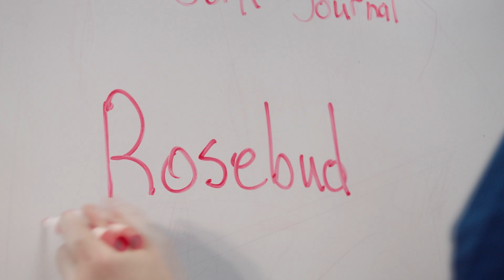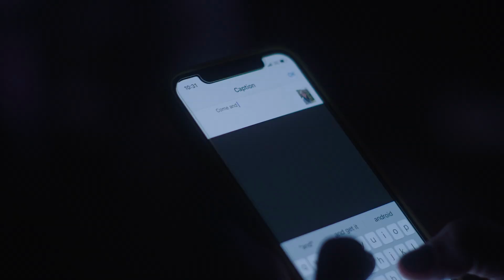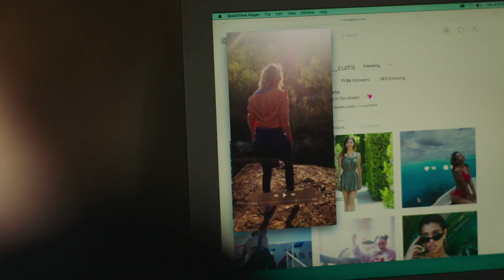INSTAPSYCHO Official Trailer (2020)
First official trailer for Instapsycho.